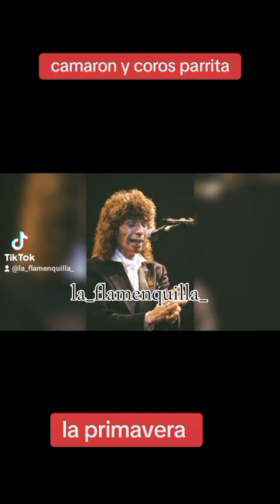camarón y Parrita (la primavera)camaron